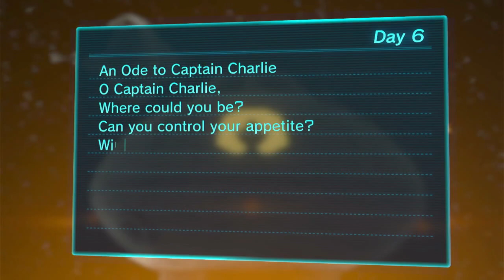Let's play pikmin 3 deluxe part 6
I want give thank friends and subscribers keep epicness like falling star 🌠 this sunday going be let's play super mario 3d world if new my channel don't forget to subscribed turn on notification 🔔 follow me on twitter